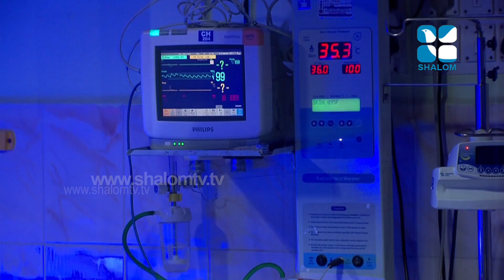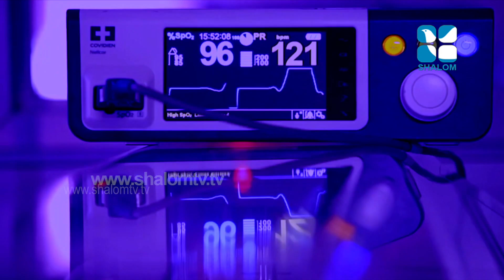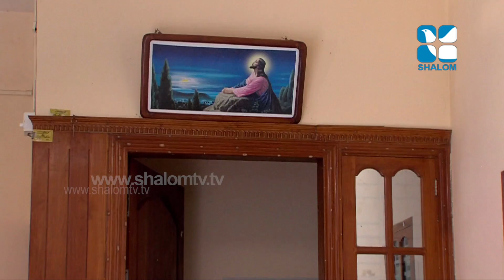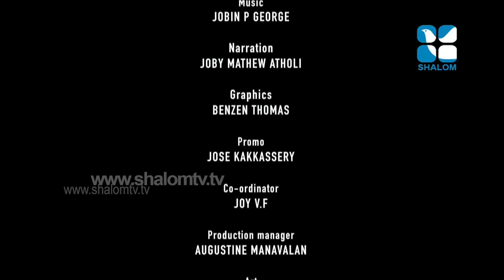Angel Njangalude Malaghakutty -ഏയ്‌ജൽ ഞങ്ങളുടെ മാലാഖക്കുട്ടി - Documentary